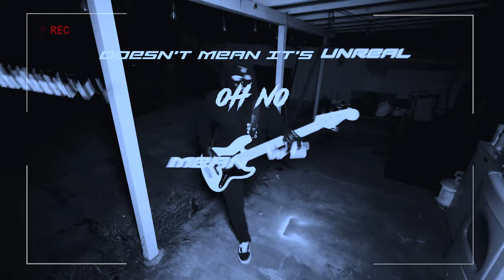DIOR DARCO - 'ANTi-NORMAL' (Official Music Video)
DIOR DɅRCO // ANTi-NORMAL // OUT NOW

MEMBERS: Ryan Antony // Tom Darco // TJ Weston // GHOST

ANTi-NORMAL // LYRICS

La da da da, da da da da da da,
(x2)

Do you spend your nights staring at the ceiling
Trying to make sense of what you’re feeling
Know oh oh oh, knowing inside there’s something different
It’s so strange, so strange, it’s so strange
Here take this pill
You know it’s going to make you feel normal
But what if my weirdness that makes me stand tall
Sit very still
Fall in line, sell your time
Be a cog in a system ‘til you die

And I don’t know when
And I don’t know how
Your crazy became your superpower
Insanely sweet when normal is sour
It’s our time, cross the line, here and now
La da da da da, la da da da da da
SCREAM!

La da da da da, da sing it with me
La da da da da, da get fucking crazy

Just ‘cause it’s in our heads
Doesn’t mean it’s unreal, oh no
Doesn’t mean we can’t feel alone
Just ‘cause they made their beds
Doesn’t mean we gotta lie in it
Don’t lie in it, don’t cry in it, I’m not buying it
Losing sleep, I won’t, counting sheep I don’t
Put your seat belt on, this is happening fast, driving home all the facts
That we’re all different, change is imminent
We’re unbeatable, undefeatable, irresistible, immaterial
Inconceivable, so unbelievable
SCREAM!

“I’m a sick sucker!”
No we’re not normal, no I’m not normal (x7)
No we’re not normal.
La da da da, da da da da da da (x4)

Running up the hill
Take a breath, I will
Move in for the kill
Looking for a thrill, this is not a drill
GET FUCKING CRAZY!
Why so serious? We’re delirious
Get up off your back, everybody’s mad
Time to take a stand, scream it to the clan
WE’RE FUCKING CRAZY!